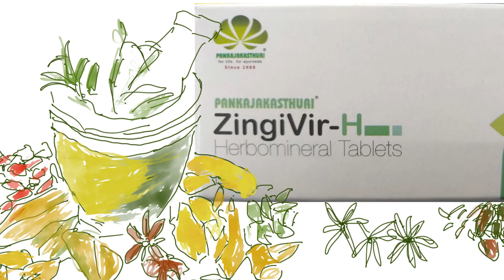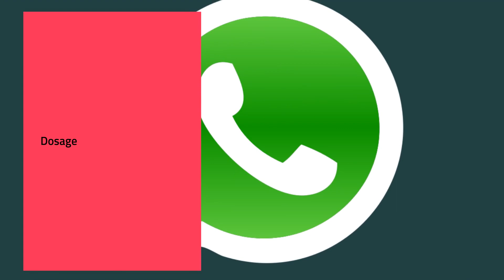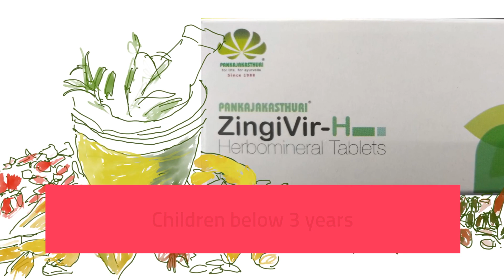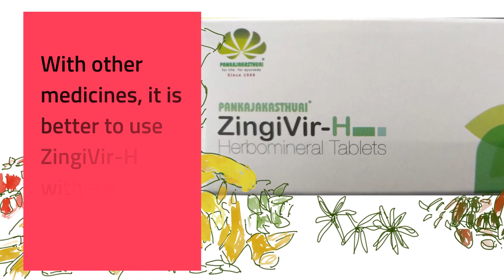ZingiVir H- Herbomineral Tablets from Pankajakasthuri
ZingiVir- H is a herbo mineral tablet from the house of Pankajakasthuri. Launching Soon.